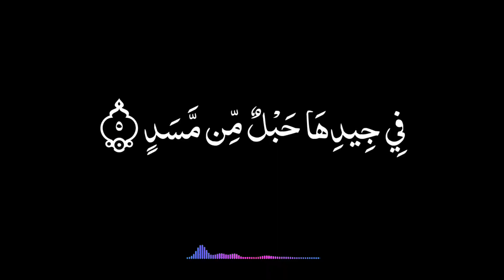Surah Lahab Tilawat || Sharjeel Islamic